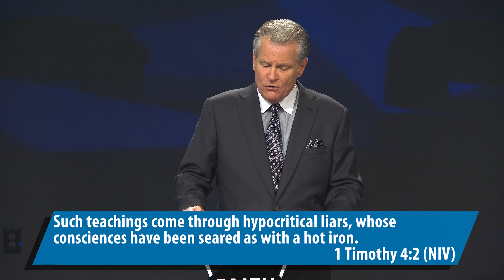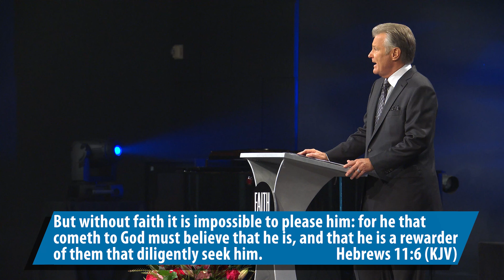In Defense of Tithing - 9 AM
Discover how you can enter into financial covenant with Almighty God, so that you can live a blessed life.

August 7, 2022 @FCCArlington